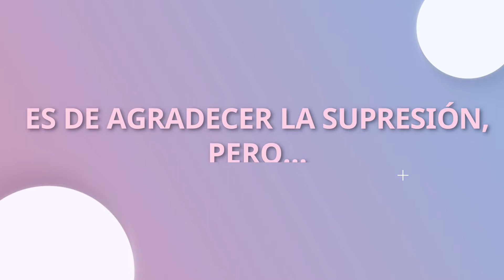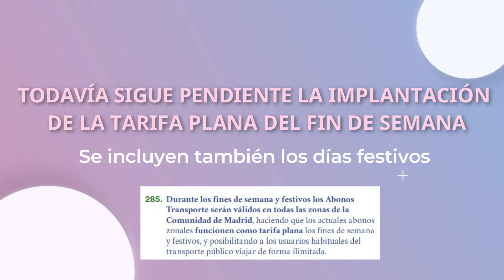Fin de las zonas C1 y C2 en el ámbito tarifario del CRTM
A partir del próximo 1 de enero del 2022 cambian las zonas tarifarias del Consorcio de Transportes de Madrid, al haber sido suprimidas las zonas C1 y C2. ¿Cómo afectarán las tarifas? ¿Supondrá un ahorro para los bolsillos de todos los Madrileños? Te lo cuento todo en este vídeo, así como mi análisis sobre el sistema tarifario.

Si te ha sido de ayuda el vídeo, no dudes en dejarme tu like y suscríbete al canal para que no te pierdas nada de todo lo que vaya sucediendo con los transportes públicos de Madrid.